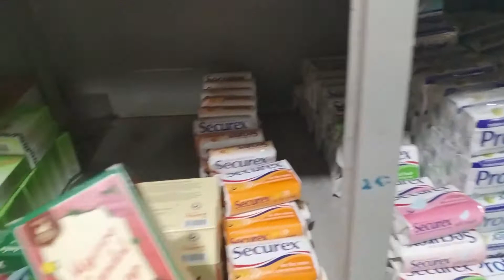The African Man who speak Hindi/Urdu | Bujumbura Burundi, AFRICA | BURUNDI 2020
Hello Everyone,
         I am Javed Ahmed from INDIA and living in Bujumbura,Burundi,AFRICA.  Welcome to my you tube channel "Jvd Vlogs"
About this video-In this video I just introduced about Burundi,AFRICA.
grocery shopping,
Asiatic bujumbura burundi,
burundi 2020,
african man speaking hindi urdu,
african man,
bujumbura city,
burundi election 2020,
propagande au burundi,
burundi vlog,
Burundi 2020,
bujumbura,
africa,
east africa,
east africa news,
burundi president election 2020,
burundi flag,
lake tanganyika,
is burundi safe,
east africa,
east africa news,
east africa news 2020,